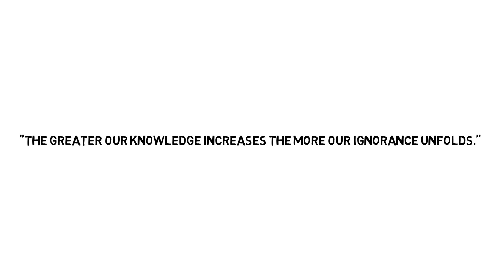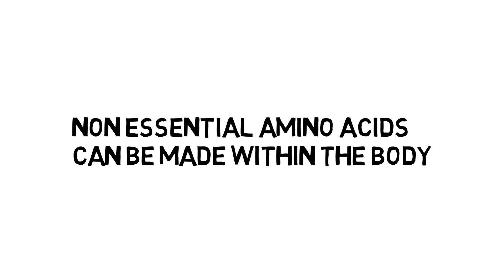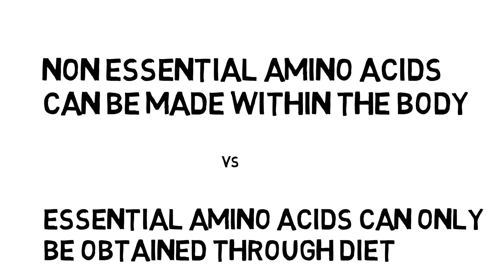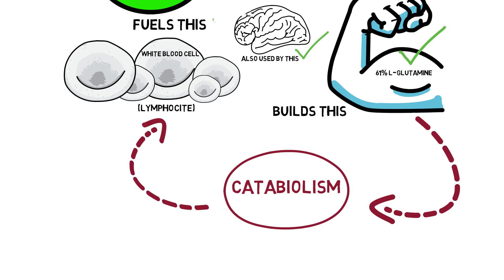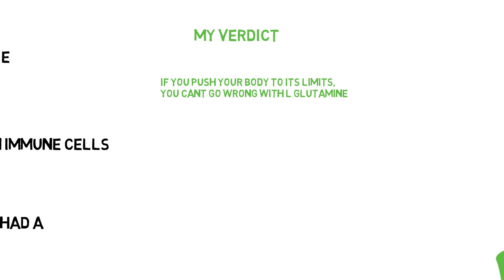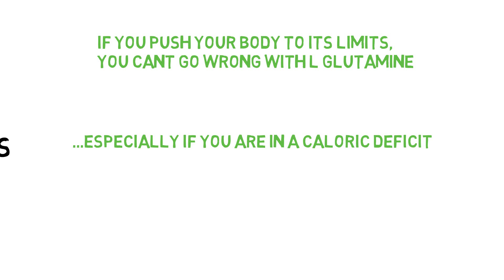L GLUTAMINE : WHAT DOES GLUTAMINE DO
L Glutamine is an amino acid and supplement with powerful benefits for fitness and health...
►The L-Glutamine I use

Amino acids can exist on their own, or they can join together to form protein strands.

What does glutamine do? Well Glutamine is the most common amino acid found in your muscles - over 61% of skeletal muscle is made of Glutamine.

So not only are your muscles made of Glutamine, but glutamine also circulates the body in the blood and there several types of cells in your body which rely on that same glutamine as their unique energy source. Glutamine is the preferred respiratory fuel for lymphocytes, hepatocytes and intestinal mucosal cells. It also plays a big role in transporting nitrogen throughout the body

Glutamine powder can be taken as a supplement to support a healthy body.